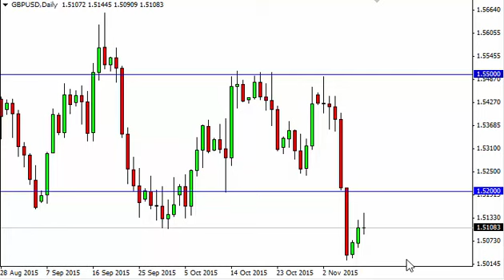GBP/USD Technical Analysis for November 11 2015 by FXEmpire.com